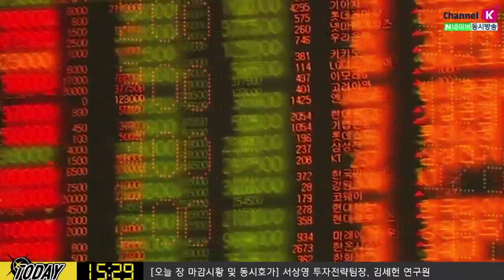[주식투자]내일장 전략 / 당분간 종목장세 이어질 것, 오늘밤 미국시장 주목(19.12.19)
연말까지 코스피는 현재 주가 수준가 비슷하게 움직일 듯
정치 불확실성 해소로 시장이 상승하기 보다는 중립적 흐름을 보일 듯
오늘 밤 미 증시를 주목해야 하는 이유
'반도체 업종' 에 대한 시각을 바꾼 모건스탠리가
엔비디아, 브로드컴 등에 대한 투자의견을 바꿈
이는 이미 선반영된 것으로 반도체 관련주들이 움직이지 않음
결국 국내증시에도 비슷한 상황을 이어질 것
​김순영 키움증권 채널K 앵커, 김세헌 연구원, 서상영 투자전략팀장​

▶오디오 클립 바로듣기 예금자보호법에 따라 예금보험공사가 보호하지 않으며 원금손실이 발생할 수 있습니다.